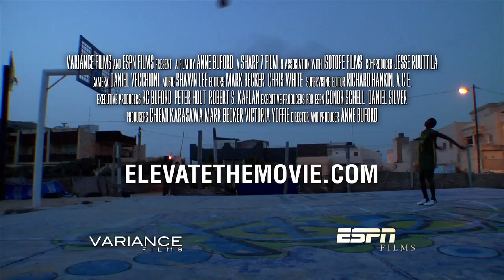ELEVATE official trailer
ELEVATE is due in theaters from Variance Films on October 21, 2011 in NY and expanding to Los Angeles and other markets on November 4.

SYNOPSIS:
From a basketball academy in West Africa to the high-pressure world of American prep schools, ELEVATE, directed by Anne Buford, documents the extraordinary personal journeys of four particularly tall West African teenagers with big hearts, open minds, and NBA dreams.  The SEEDS Academy in Dakar, Senegal, sits on a small plot of land leased from the government. There, the best young basketball players from across West Africa gather to take part in a strenuous program of academics and athletic training. For those who stand out, the potential reward is huge: full scholarships to the top prep schools in the United States, where the right combination of skill and dedication will earn them a great education, pave the way to college, and open the door to basketball at the NCAA level... and maybe even a shot at the NBA.

For the four young men who make the cut, receive scholarships, and head off to the USA, their lives are changed forever. Filmed over four years and across two continents, ELEVATE documents the daunting challenges they face, from the alienation that comes with being a seven foot tall Muslim at a Christian prep school (in an American culture rife with African stereotypes) to mastering English, adapting to aggressive American-style basketball... and navigating the vagaries of high school, girls, and drivers ed. A heartwarming documentary that inspires without preaching, ELEVATE challenges the audience's conception of Africa, America, and athletes -- while putting a smile on their face at the same time.